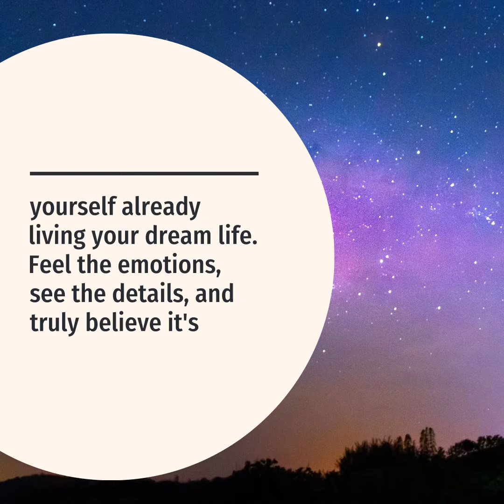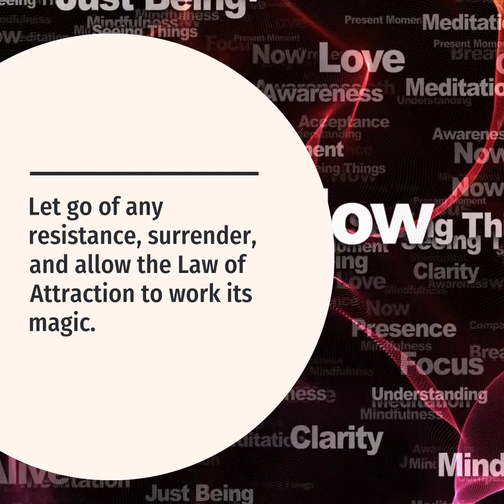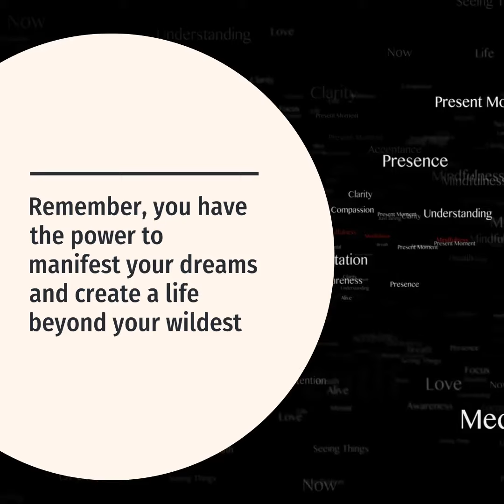5 Mind Blowing Law of Attraction Hacks That Actually Work!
Get a powerful binaural beats meditation and go into a deep meditative state fast:

Let your computer do the hard work of repeating affirmations and your subconscious will act on them:

Check the link below for a detailed book to help you with the law of attraction:

Are you ready to unlock the secrets of the Law of Attraction?

In this mind-blowing video, we reveal five powerful hacks that will take your manifesting abilities to new heights!

From the power of visualization to the magic of affirmations, these techniques are proven to work wonders.

Discover how gratitude, detachment, and inspired action can accelerate your manifestation journey.

Get ready to manifest your dreams and create a life of abundance, joy, and fulfillment.

Don't miss out on these life-changing tips!

Let's unleash the power of the Law of Attraction together!